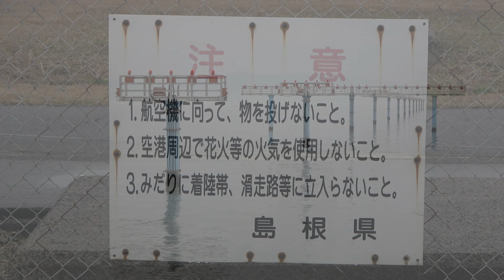[曇りの出雲縁結び空港] 2024年2月1日(木) AM10:30～12:00までの1時間半 ／ Izumo Airport 2024/02/01 takeoff and landing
小雨が降る出雲縁結び空港です。ATRが離陸するまでは風があまりなかったのにその後急に風が出てきました。その為、JAL279便は滑走路変更でRWY07から、JAL2347便はサークリングアプローチでの進入でした。

It's Izumo Matchmaking Airport where it rains lightly. There wasn't much wind until ATR took off, but then it suddenly picked up. Therefore, JAL flight 279 had to change the runway and approach from RWY07, and JAL flight 2347 had to take a circular approach.

0:00 オープニング
0:12 RWY25に着陸するATR
1:26 離陸はRWY07から
1:58 福岡へ！！
2:59 RWY07に着陸するB6
5:32 滑走路を変更してサークリングアプローチするE170
5:59 軌道修正からのランディング
6:53 スポット2へ
8:23 プッシュバック
9:02 RWY07へタキシング
11:09 離陸！！